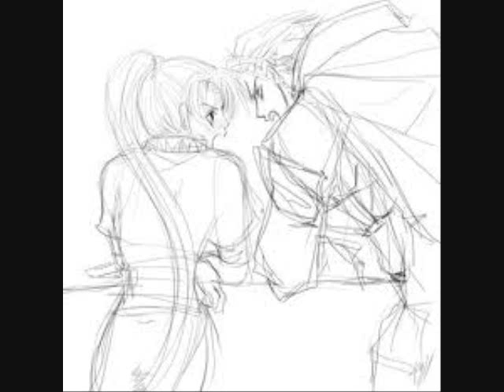Lyn Won't Say She's In Love (With Hector)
Yep, my fave FE7 pairing, and also one of my top 5 altime fave FE couples.
this song really does describe their relationship, atleast from Lyn's point of view.
And just when you thought that I was done with disney too XP
fyi: the guy with green hair is Rath, he's probably my second fave lyn pair, but in this, he's her ex, so it just made sense in my mind